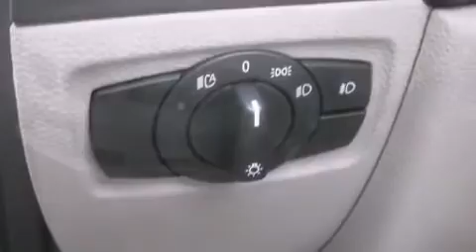2011 BMW 128i Convertible A in Shrewsbury, MA 01545-3202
Wagner BMW of Shrewsbury
770 Boston Turnpike
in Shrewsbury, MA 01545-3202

Outstanding design defines the 2011 BMW 128. With fewer than 25,000 miles on the odometer, you'll be sure to appreciate this model's condition and value. BMW made sure to keep road-handling and sportiness at the top of it's priority list. It features an automatic transmission, rear-wheel drive, and a 3 liter 6 cylinder engine. BMW prioritized handling and performance with features such as: leather upholstery, power front seats, heated seats, power door mirrors, a power convertible roof, remote keyless entry, and seat memory. BMW also prioritized safety and security with features such as: dual front impact airbags, knee airbags, integrated roll-over protection, traction control, brake assist, anti-whiplash front head restraints, ignition disabling, an emergency communication system, and 4 wheel disc brakes with ABS. Various mechanical systems are monitored by electronic stability control, keeping you on your intended path. A Carfax history report indicates just one previous owner. Our experienced sales staff is eager to share its knowledge and enthusiasm with you. We'd be happy to answer any questions that you may have. Stop by our dealership or give us a call for more information.